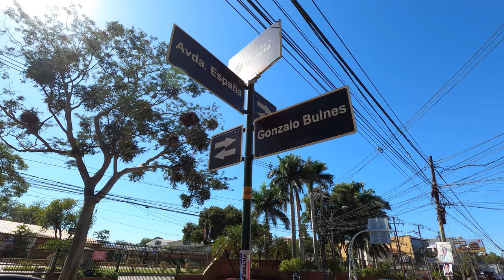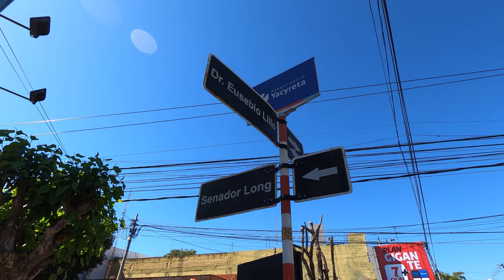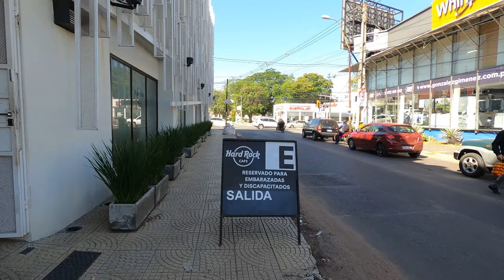Recorriendo VILLA MORRA I ASUNCIÓN I PARAGUAY I 4K Walking Tour VLOG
El próspero distrito comercial de Villa Morra está lleno de centros comerciales modernos, como Paseo Via Allegra, que tiene boutiques de diseñador y joyerías. El lujoso complejo de recreación Paseo Carmelitas tiene cervecerías, salones de cocteles y bares de karaoke, mientras que la cosmopolita oferta gastronómica incluye patios de comidas gourmet, bistrós franceses y trattorias italianas. El cercano Casino de Asunción Único es un destino popular los fines de semana.

El barrio se fundó el 6 de febrero de 1888, siendo su fundador, el doctor italiano Francisco Morra, oriundo de Cerignola, hombre progresista y trabajador, propietario de la Compañía de Tranvías de Asunción. El dueño inicial de esta empresa era James Horrocks quien en 1884 lo vendió a Francisco Morra. Francisco Morra en aquella época adquirió varias fracciones en los alrededores de la Recoleta con las cuales conformó una extensa propiedad que dividió en 147 manzanas con calles de tierra. El nombre a las calles de esta manera: De las Palmeras, De los Recuerdos, De los Artistas, De los Cazadores, Aquí se construyó el 1.er. establecimiento de baños para la ciudad de Asunción, que contaba con amplia pileta y baños de lluvia.

Este barrio, a principios del siglo XX, era considerado un barrio residencial, con escasa población. También abundaban los terrenos baldíos con abundantes malezas y zonas inundadas. Las calles no estaban asfaltadas ni empedradas, sino de aserrín. La mayoría de la población criaba vacas en su patio, los ordeñaban y los vendían a buen precio. A medida del transcurso del tiempo, se instalaban negocios y empresas. La Rectificadora Víctor Koop S.A. inició sus actividades en 1949 como un pequeño taller dedicado a la mecánica automotriz, para ir incursionando paulatinamente en el ámbito de la tornería, rectificación y soldadura, hasta posicionarse como la primera empresa metalúrgica y mecánica con los más altos estándares de calidad y con garantía alemana.

En los años 50, se instaló el Mercado Municipal donde los pobladores se abastecían con productos tales como legumbres y carnes. Además había un coche que recorría por todo el barrio ofreciendo los productos. Actualmente en este sitio está ubicada la Plaza Olímpica.

00:00 Av. España.
06:05 Calle Senador Huey Pierce Long.
12:34 Calle Tte. Eduardo Vera.
15:40 Calle Malutin.
19:00 Calle Eusebio Lillo Robles.
26:03 Av. Gral. José de San Martín.